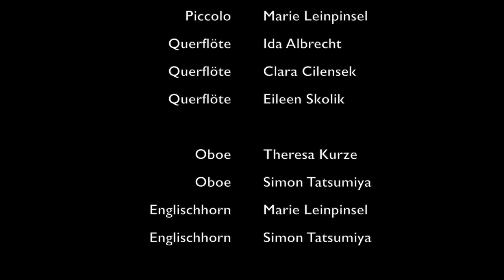Online Konzert des Landesjugendorchesters Thüringen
Das Landesjugendorchester Thüringen spielte im April 2020 den Dornröschen-Walzer von Peter Tschaikowski digital ein.